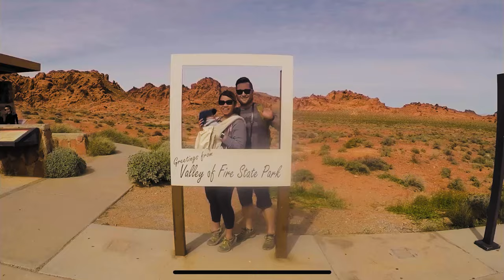Valley of Fire State Park - Fire Wave, White Domes, and Seven Wonders Loop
Fire Wave, White Domes, and Seven Wonders Loop - Valley of Fire State Park - Overton, Nevada - 52 Hike Challenge - (46/52) - VLOG#46 – (4K)

*This is not intended to be a trail guide. This is a story of our families adventure at this particular location (vlog).

GEAR:

GPS/SOS Device

Osprey Baby Carrier

Deuter Baby Carrier

La Sportiva trail shoes

camera gear:

Sony A7iii

16-35mm gmaster

ND Filter

Rode Mic

Gorilla Pod

GoPro Gimbal